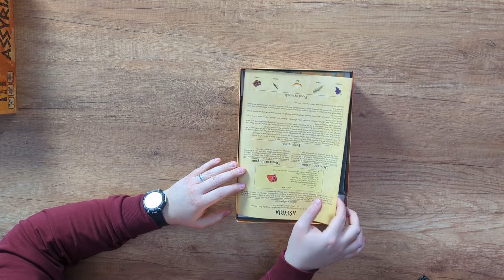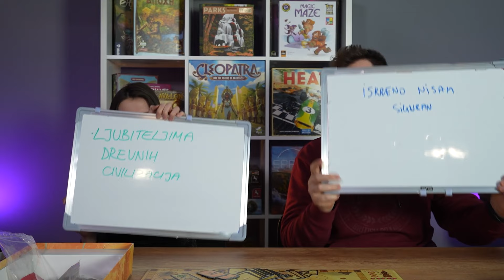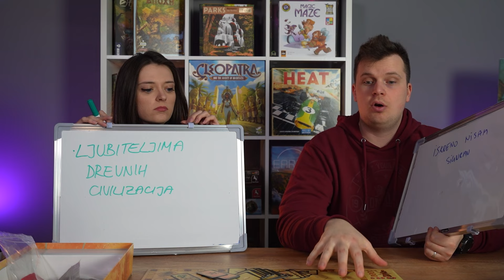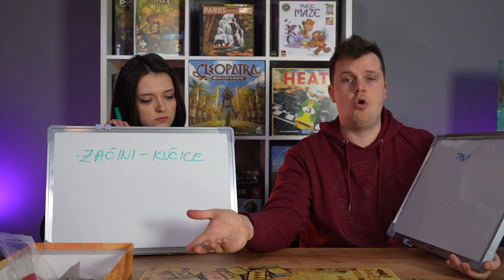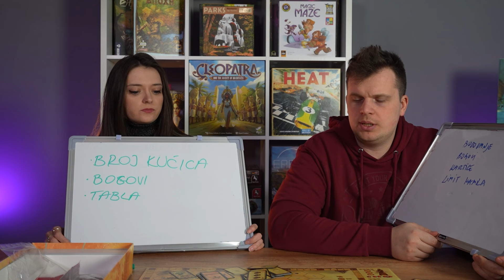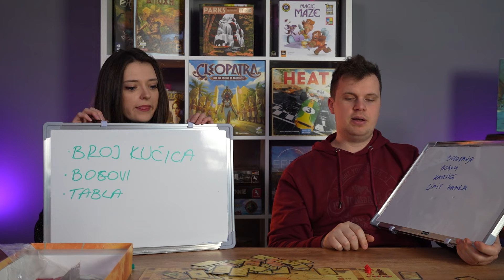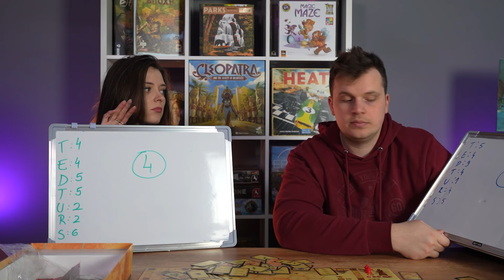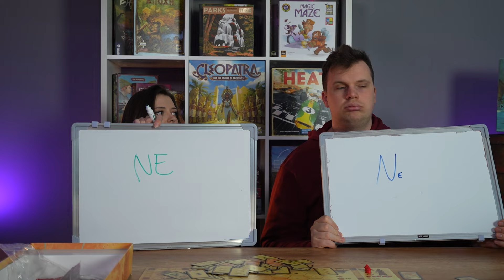Assyria - Game Review - *Čije Pleme je Top1*